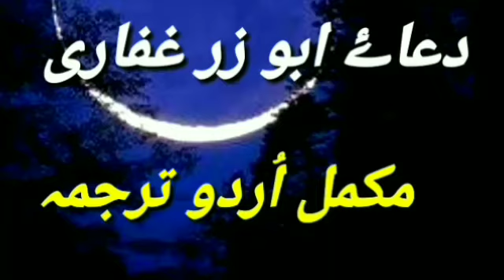DUA E ABU ZAR GHAFFARI URDU TARJUMA MUKAMAL BY NAEEM HAIDER KHAN ADVOCATE.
This vedio is about Dua E Abu Zar Ghaffari Mukamal Urdu Tarjuma.